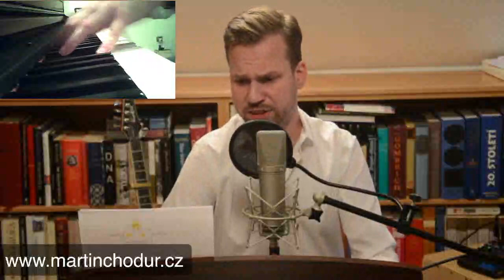Martin Chodúr - Živé Vysílání 26.3.2021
Můzy nejdou spát, Shadows of Paris, The impossible dream